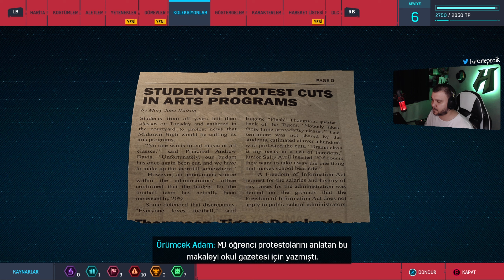ISSIZ KALDIK | MARVEL'S SPIDER-MAN REMASTERED TÜRKÇE BÖLÜM 4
Selamlar Merhabalar efenim ben Hürkan.
Elimden geldiğince Youtube platformunda oyun videoları yayınlıyor, Twitch üzerinden canlı yayınlar yapıyorum. Kanala her gün düzenli video atmaya çalışıyorum. Kanalda her türden oyun bulmanız mümkün!
Bende çayımı kahvemi alayım, ayaklarımı uzatıp hikayeden hikayeye koşayım diyorsanız tam yerine geldiniz! Hoşgeldiniz!
Gelin maceralarda beraber kaybolalım!